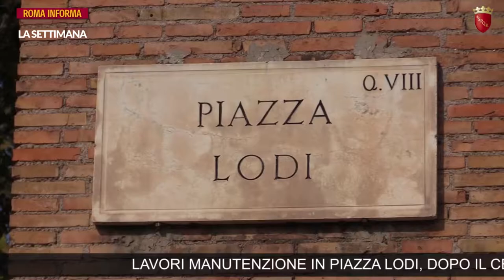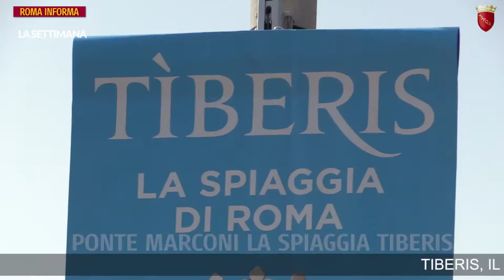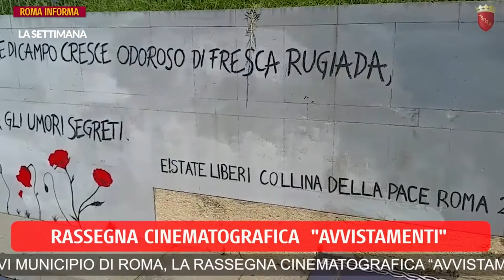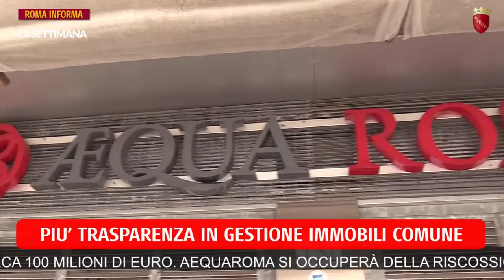RomaInforma- la settimana 16 settembre